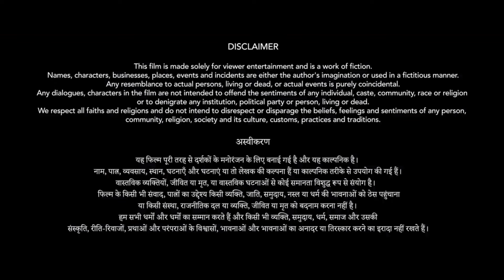Double Cross | APRADH | To Watch Full Video Download And Subscribe RATRI APP